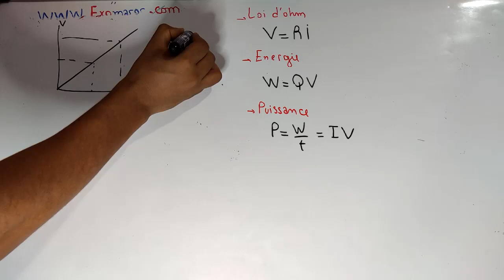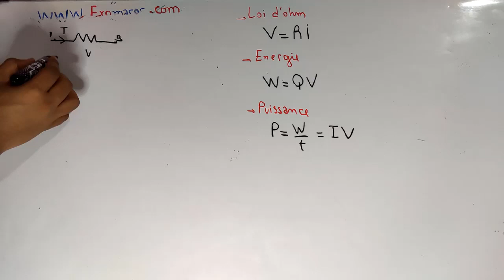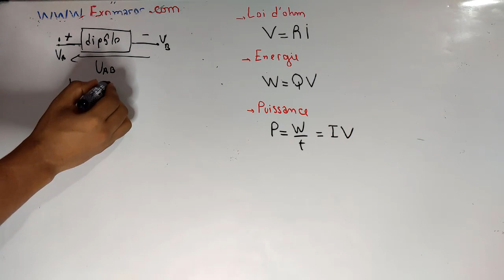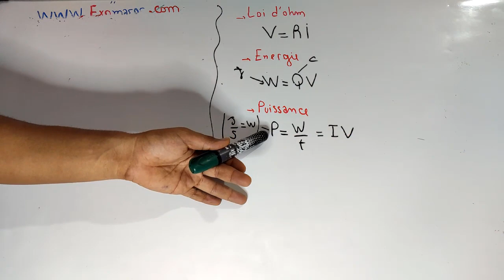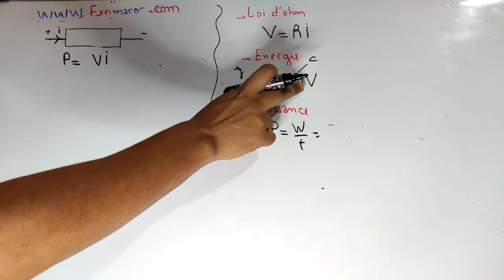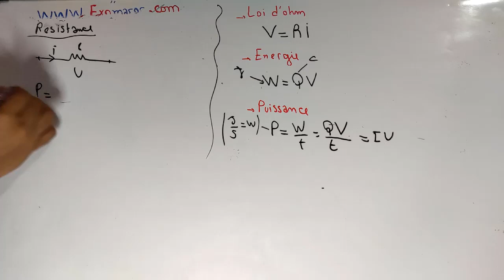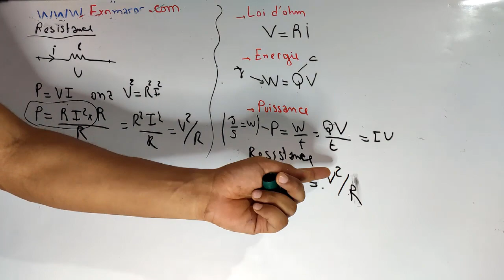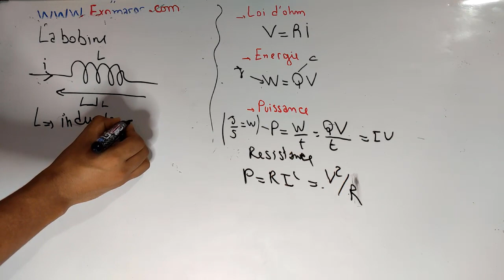Ep #03/ Électrocinétique: Energie et Puissance et loi d'ohm Partie 03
loi d'ohm
Energie et Puissance
mobilité électrique
loi d'ohm microscopique
Resistance d’un conducteur : loi d’Ohm macroscopique
Resistance d’un conducteur
Courant électrique
Sens du courant
Intensité du courant
Densité de courant
vitesse de dérive